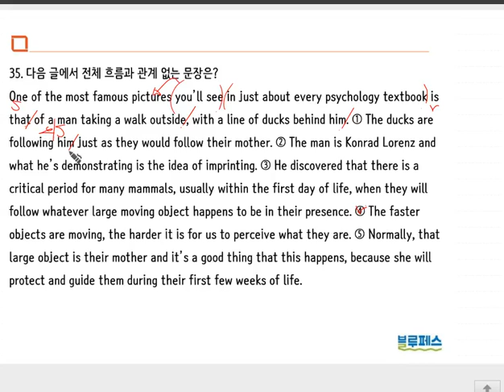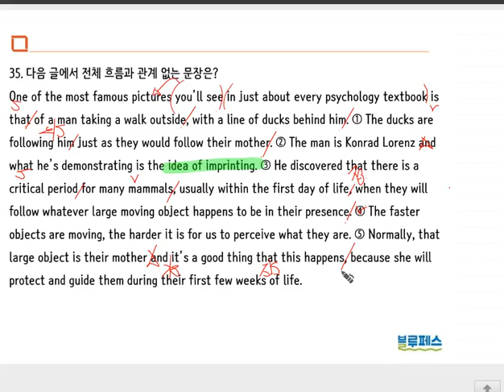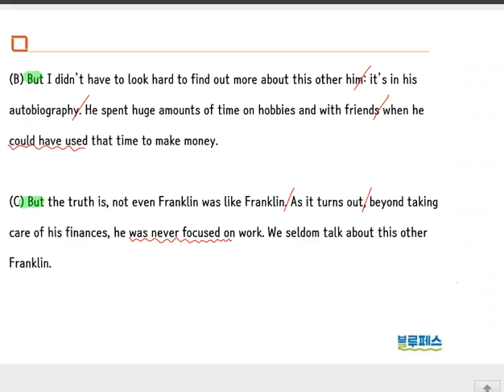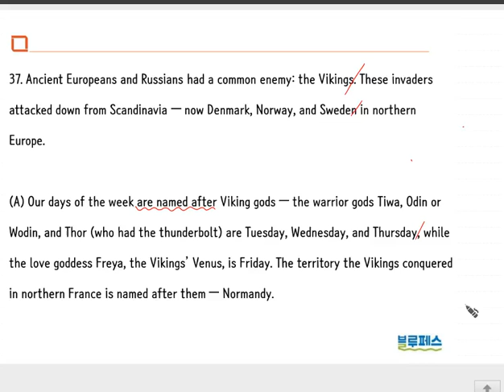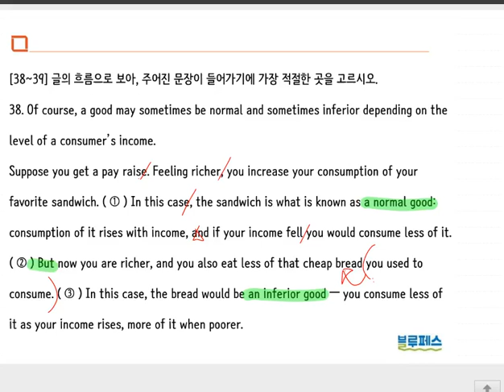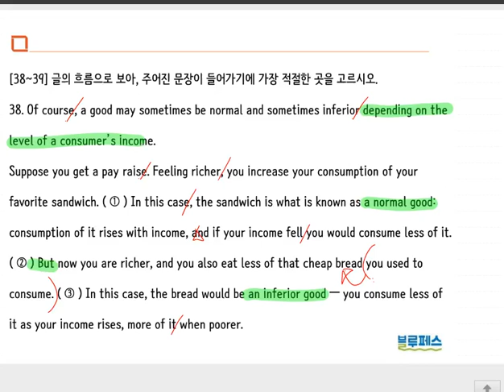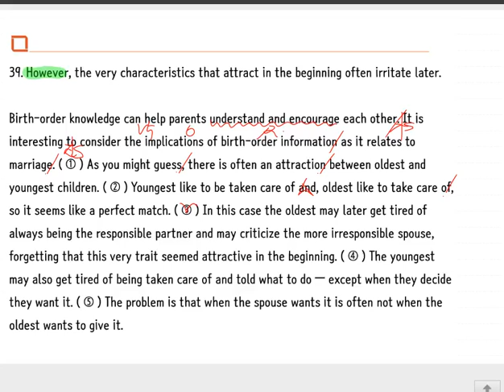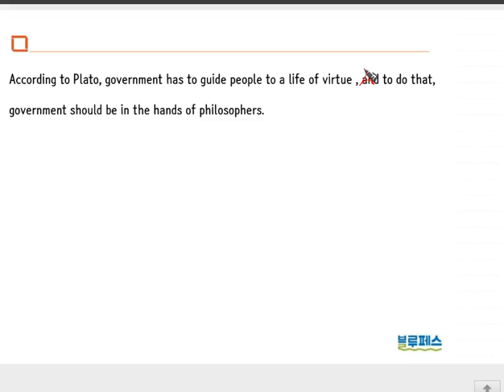진흥고 사설 3회 35 - 40번